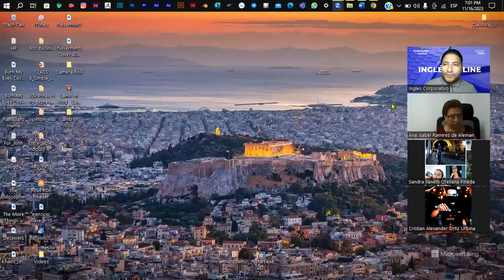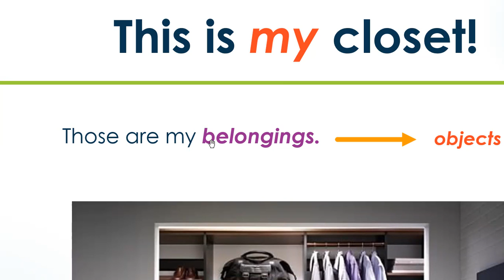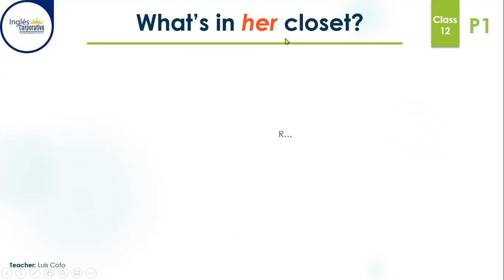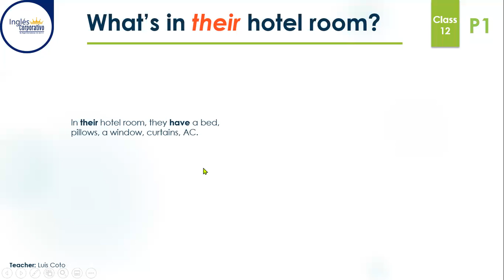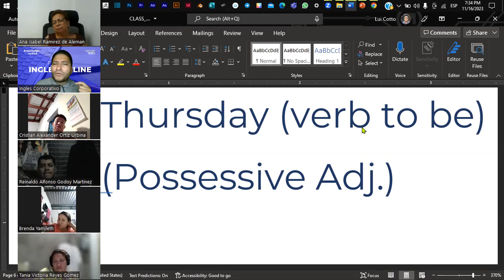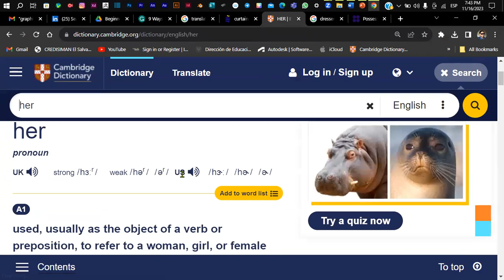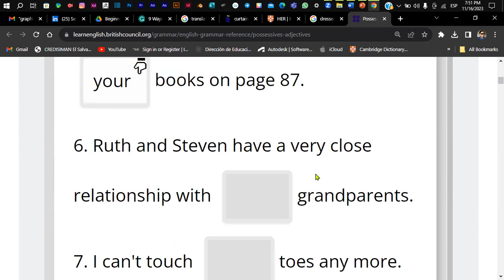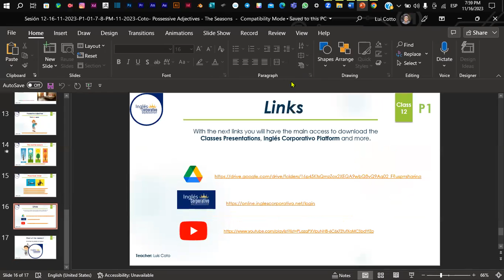Sesión 12-16-11-2023-P1-01-7-8-PM-11-2023-Coto- Possessive Adjectives - The Seasons.